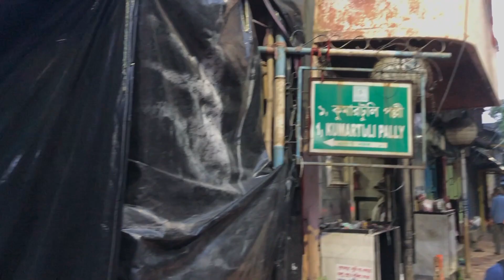LAST MOMENT DURGA IDOLS PREPARATION AT KUMARTULI || DURGA PUJA 2022 | KUMARTULI DURGA PRATIMA MAKING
Hello everyone my name is Sourav and today in this video I am going to show you the last moment Durga Idols preparation at Kumartuli just before 25 days of Durga Puja 2022.